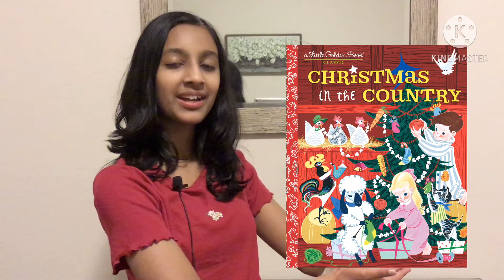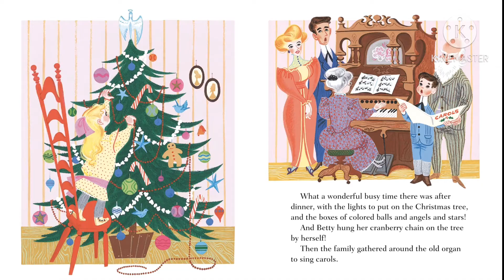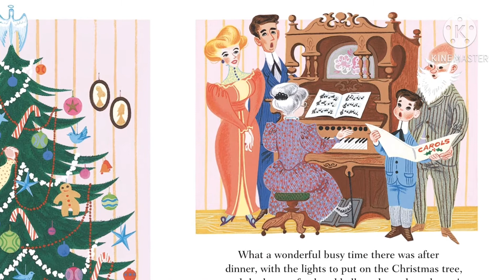🎄Christmas in the Country | Children's Christmas Book Read-Aloud | Little Books Great Stories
Welcome back to Little Books Great Stories! This book is a part of the Christmas Specials. Merry Christmas and happy reading!

Christmas in the Country by Barbara Colley and John R. Foley is a sweet book about Betty and Bob celebrating Christmas with their grandparents in the country. Betty helps Grandmother sew decorations for the Christmas tree and Bob helps grandpa go out and get one. They sing Christmas carols and then go to sleep.